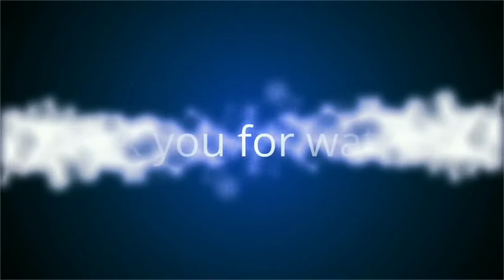HOW to use bending machine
AICHI nagoya japan